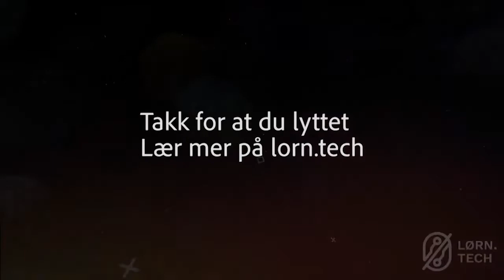C0996_210607_Erik Åsberg: AI for inspeksjon - Hvordan digitalisere noe digitalt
I denne episoden av LØRN snakker Silvija med CTO i eSmart Systems, Erik Åsberg. Erik har selv bakgrunn fra systemutvikling, og ble veldig interessert i AI eSmart Systems begynte å teste det for prediksjoner på strømnettet I 2015. eSmart Systems er et selskap som transformerer måten verdens ledende energileverandører inspiserer og vedlikeholder kritisk infrastruktur. I forteller Erik om hvorfor AI er en viktig bidragsyter for å vedlikeholde kritisk infrastruktur, og hvorfor det er helt avgjørende for elektrifiseringen og det grønne skiftet.